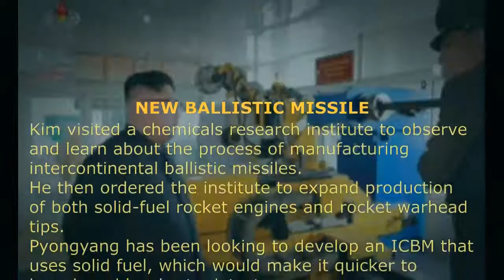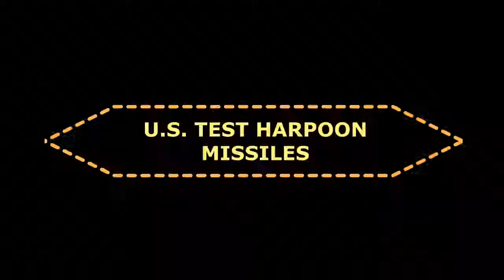MUST WATCH! U S GENERAL CALL FOR MILITARY BLOCKADE ON NORTH KOREA, CAMBODIA&EGYPT RISING TENSION